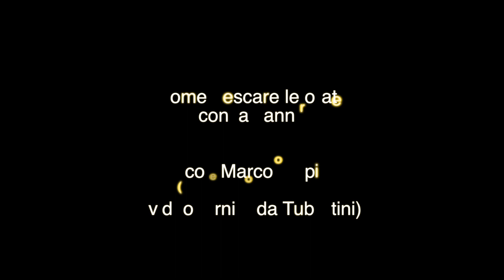COME PESCARE LE ORATE CON LA CANNA - parte 1 | Trucchi di MARCO VOLPI | Pesca Dalla Barca TV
COME PESCARE LE ORATE CON LA CANNA - parte 1 | Trucchi di MARCO VOLPI. 🐟 Migliore FLUOROCARBON 100% a prezzo basso 👉🏻 F1 Amato
🚀 I nostri NEGOZI ONLINE ufficiali multimarca sono e (visitali per andare alla scoperta delle migliori attrezzature da pesca a surf... e non solo!).

TOTANARE in offerta 👉🏻👉🏻👉🏻
TATAKI in offerta 👉🏻👉🏻👉🏻
STYLO in offerta 👉🏻👉🏻👉🏻

Servizi utili:
MERCHANDISING PESCADALLABARCA TV & PESCA TV:
🐟🐟🐟🐟🐟 Pesca Dalla Barca TV è la COMMUNITY di tutti gli appassionati di PESCA in mare DALLA BARCA. Fa parte del grande gruppo PESCA TV (registered) che è la ITALIAN FISHING COMMUNITY che ritrovi su